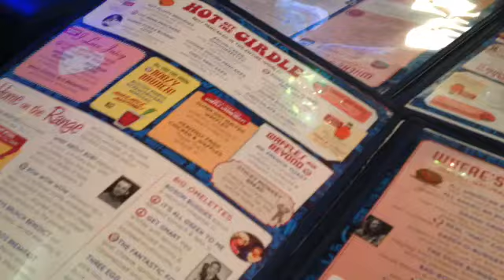My trip to New York part 3!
New York trip...